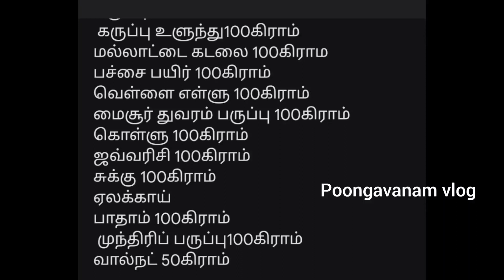health drink/அப்பா எவ்வளவு இருக்குனு தெரியாம நீங்களும் ஒரு தாட்டி💪💪,🌽🥣🍜🥘🍵